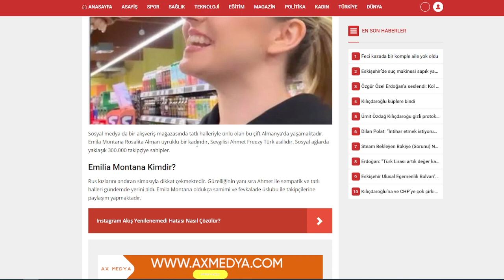Emilia Montana Rosalita Kimdir?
Emila Montana Rosalita Alman uyruklu bir kadındır. Sevgilisi Ahmet Freezy Türk asıllıdır. Sosyal ağlarda yaklaşık 300.000 takipçiye sahipler.